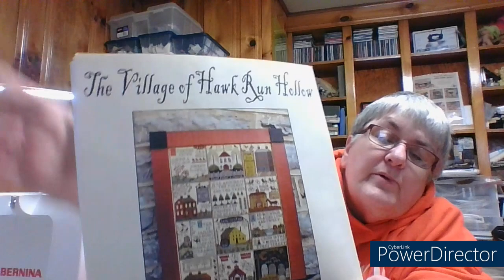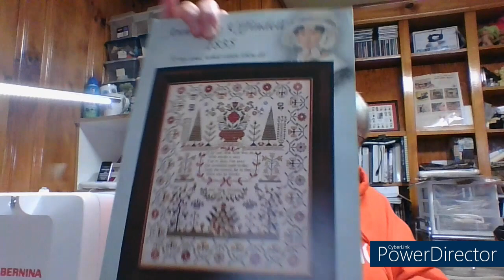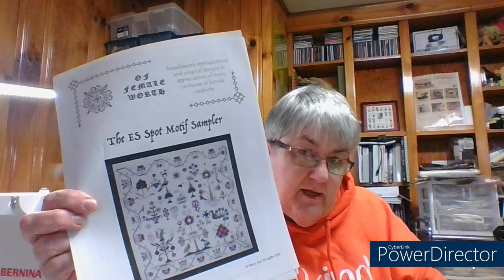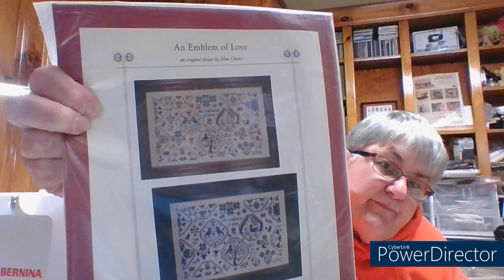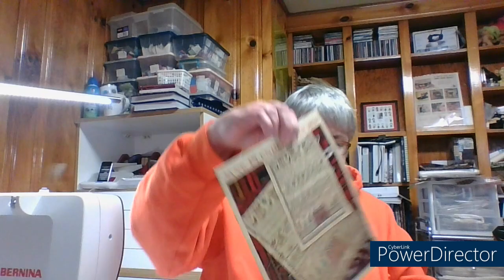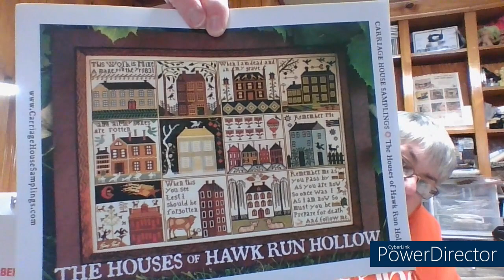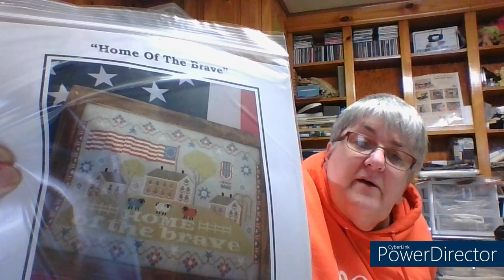Episode 22: Floss, Fabrics, Charts, and M&Ms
Also, click on the bell to receive notfications of when I post my videos.

Facebook Group:   The Disorderly Stitcher (You must answer all of the questions)

Flosstube Mentions

@The Camping Stitcher
@Lost in Stitches
@Sweetwater Stitcher